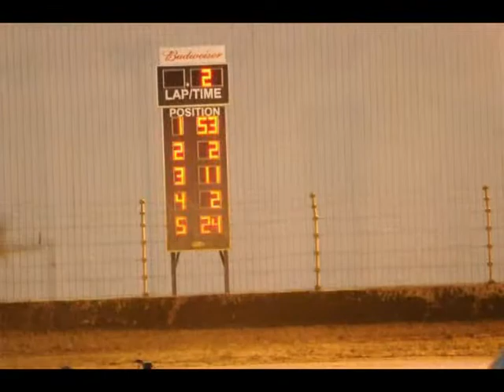Kokomo 05-16-10 KISS.mpeg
Jon Stanbrough wins during the King of Indiana Sprint Series race at Kokomo Speedway.  Fisher's Sprint Car Pictorial   www/fscpictorial.com